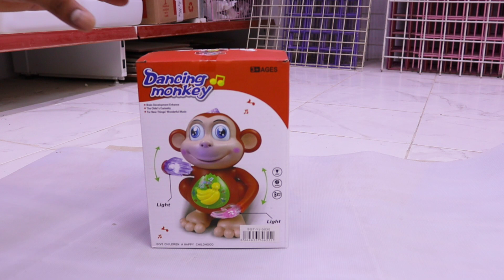Dancing Monkey Toy Unboxing | Dancing Robot Video | Dancing Toys Video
Hi Friend